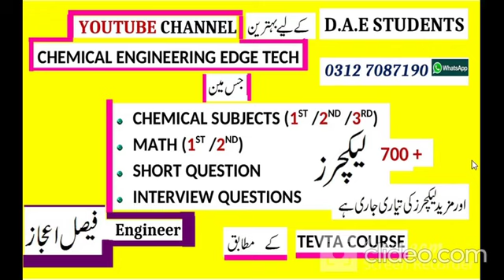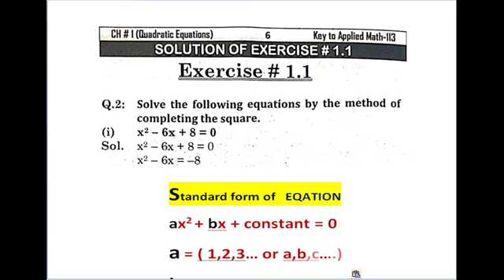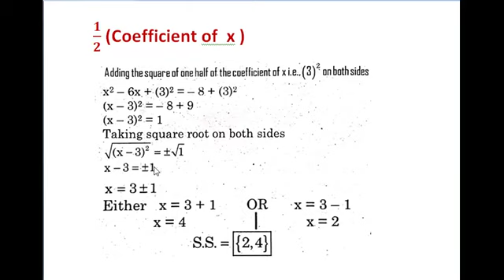D.A.E Math | D.A.E Chemical | factorization | completing Square | Quadratic formula